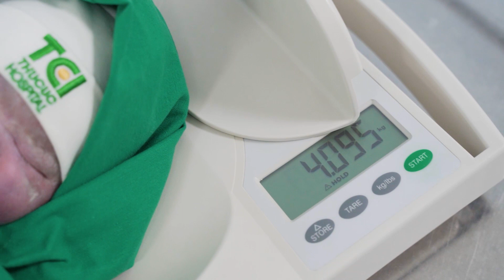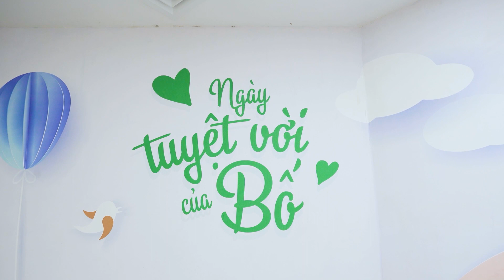Bệnh Papilloma âm hộ là gì?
🔻Bệnh Papilloma âm hộ do nguyên nhân nhiễm virus HPV gây ra. Mẹ bị nhiễm virus HPV khi mang thai thường lo lắng sẽ lây bệnh và gây hại cho thai nhi.
🔻Tuy nguy cơ lây truyền virus HPV từ mẹ sang cho con khi sinh là rất thấp, nhưng vẫn có trường hợp con bị lây nhiễm HPV từ mẹ qua quá trình chuyển dạ.
▶️XEM NGAY hành trình sinh nở của chị Cao Thị Luyến tại Thu Cúc TCI
👂Lắng nghe những chia sẻ hữu ích về chủ đề "Bệnh Papiloma âm hộ là gì?"
👉 Bạn cũng đừng quên để lại những bình luận hoặc inbox nếu muốn nhận thêm thông tin về kiến thức và dịch vụ thai sản!
🏥 Thai sản trọn gói Thu Cúc TCI - Mẹ an tâm đón con yêu bình an
🔥 Quy tụ đội ngũ bác sĩ, điều dưỡng giàu kinh nghiệm trực tiếp thăm khám/đỡ đẻ/mổ đẻ, tư vấn quản lý thai kỳ
🔥 Trang thiết bị y tế hiện đại, hệ thống phòng sinh mổ vô trùng 1 chiều đảm bảo an toàn
🔥 Nhắc lịch khám thai định kì cho mẹ, mẹ được khám miễn phí ngay khi có nhu cầu

🌐 HỆ THỐNG Y TẾ THU CÚC TCI